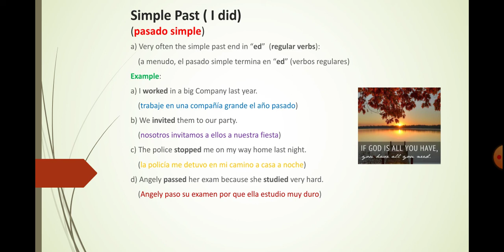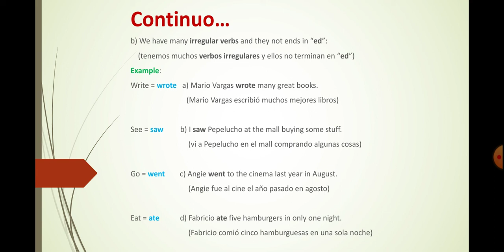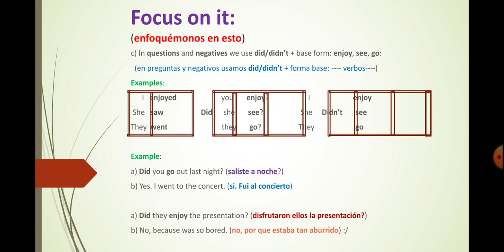CLASE | 15 DE JUNIO | 2° SECUNDARIA | INGLES | SIMPLE PAST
Focus on it ;)